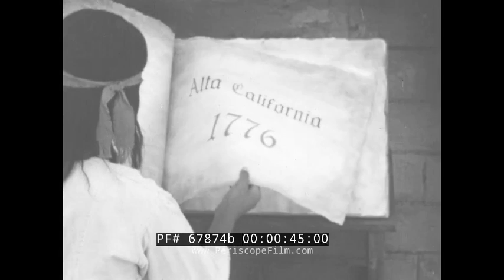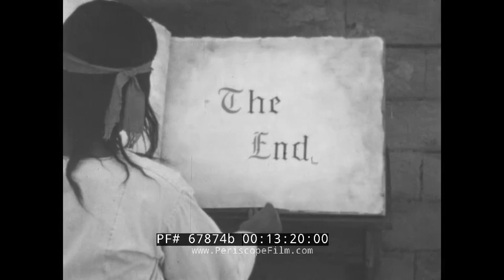CATHOLIC MISSIONS IN CALIFORNIA & SOUTHWEST "MISSION LIFE" 1965 EDUCATIONAL FILM CHURCHES 67874b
This black & white educational film is about the Native Americans working at a Southwest Mission. This was an Arthur Barr Production from 1965.

Opening titles: a Native American turns a book that has the credits on it - MISSION LIFE, Alta, CA 1776 (:10-:46). A Native American rings a bell. A Monk writes. Sheep graze in Alta, CA. Fertile grass and plants. Hands touch squash. A Native American eats fruit from the branch. A Monk blesses a Native American at a Mission. A Monk writes. The Natives plant and garden in the soil. Rake some dirt. Manure is carried over to the ground. Natives stomp their feet in the adobe pit. Close on the feet stomping (:47-3:49). Natives pour mud into another larger container and carry it away. Bricks are then molded from the adobe, one by one. It is placed into a mold and then smoothed. A brick is made. Process of making the brick is shown in detail. A Native American focuses on molding. The hot sun beats down onto the bricks and they will be turned over one by one when it is time. Bricks are turned and edges wiped to be smooth. Bricks are placed into  zig zag pattern to keep them from falling over (3:50-6:12). Bricks, now dried, are piled up slowly by the Natives. Each brick weighs about thirty pounds. The Native American molder places the bricks where they are to go and creates a wall. He spreads adobe mortar to fill the joints between bricks.Adobe is handed in a pail, poured, and spread. The wall is being built. A Monk writes at a table. Candles are hanging in a circle wheel, put together by a candlemaker. Liquid is poured onto the candles as the process continues (6:13-9:09). Rawhide is being prepared by the Native Americans. A hide is soaked into lime water, a hand picks at hair on it. The hide is lifted, it's heavy, and it is to be cleaned by water. A soften hide is on a board being scraped. Rawhide needs to be stripped for the roof. Corn is grounded. A tortilla pan is being heated and fanned by a worker. Two women make corn tortillas. Close on the hands patting the dough, ready to be baked on the plate. More tortillas are made (9:10-12:31). Tortillas are placed onto the iron plate to be cooked. A Monk writes at his desk. He stops and listens to the ringing bell, he rises and walks away. A Native American rings a bell as the sun sets behind him (12:32-13:15). End credits (13:16-13:44). NOTE: Afterwards there is another piece of a movie slapped onto this: A man rings a bell in what looks to be the Time of Christ, based on the narration which is referring to Jesus Christ and the Bible. A man leads another and a mule into town. Men talk and pass the ringing bell man again. A man approaches the ringing bell man and throws him a bag of coins, some coins are handed back to him. And an end credit from a Shell film appears to have been tacked on - neither of these have anything to do with MISSION LIFE before it. (13:45-15:14).